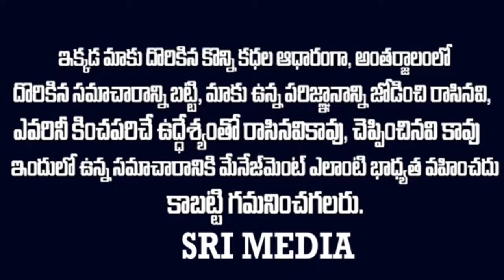షర్మిల-జగన్ విడిపోవడానికి కారణం సజ్జలేనా?వెలుగులోకి షాకింగ్ నిజాలు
WATCH : షర్మిల-జగన్ విడిపోవడానికి కారణం సజ్జలేనా?వెలుగులోకి షాకింగ్ నిజాలు